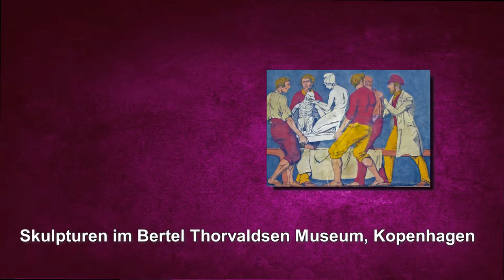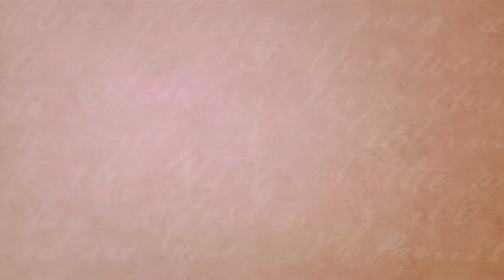Thorvaldsen Museum Kopenhagen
Das in Kopenhagen, klar strukturierte Thorvaldsens Museum präsentiert das Lebenswerk des berühmten dänischen Bildhauers Bertel Thorvaldsen. Es ist das älteste öffentliche Museum von ganz Dänemark. Der Künstler Thorvaldsen wurde anno 1770 in Kopenhagen geboren und starb auch dort im Jahr 1844. Er zählt zu den wichtigsten und einflussreichsten Bildhauern seiner Zeit